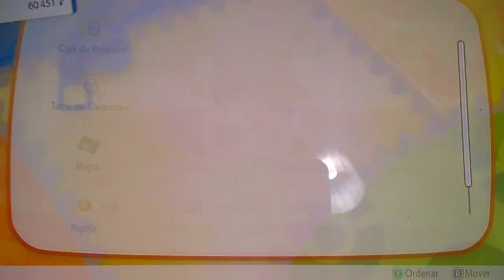POKEMON LET'S GO EEVEE Capitulo 14 "Infiltracion en la guarida Rocket" parte 17